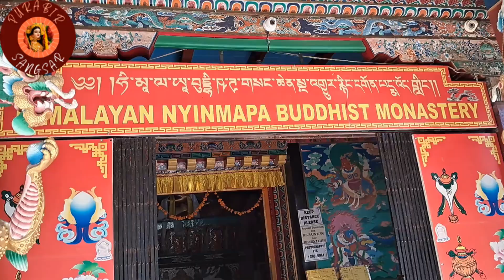Manali SightseeingTour part 1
Manali Sightseeing Tour part 1

In this video, we are going to take you on a journey to one of the most popular destinations in India - Manali, and explore some of its famous local sightseeing spots like Hidimba Devi Temple, Vashist Muni Ashram, and Mall Road Manali.

Manali, located in the northern Indian state of Himachal Pradesh, is a popular hill station known for its breathtaking natural beauty and adventure activities. The town attracts thousands of tourists every year who come to enjoy the serene and peaceful surroundings and explore the local culture and traditions.

Our first stop is the Hidimba Devi Temple, a famous Hindu temple located in the heart of Manali. The temple is dedicated to Hidimba, the wife of the Pandava Bhima, and is a popular tourist attraction due to its unique architecture and intricate carvings. The temple is surrounded by lush green forests and offers a peaceful environment to visitors to immerse themselves in spirituality.

Next, we head to the Vashist Muni Ashram, a renowned spiritual center located on the banks of the Beas River. The ashram is known for its hot springs, which are believed to have therapeutic properties due to their mineral-rich content. Visitors can take a dip in the hot springs and rejuvenate their body and mind amidst the beautiful surroundings.

Our final stop is the Mall Road Manali, a bustling street that is the commercial and social center of the town. The road is lined with shops, cafes, and restaurants, offering visitors a chance to indulge in some shopping and enjoy local cuisine. Mall Road is a must-visit for all tourists who come to Manali, as it offers a glimpse into the local lifestyle and culture.

In conclusion, Manali is a must-visit destination for all those who love nature, adventure, and spirituality. The town is home to some of the most beautiful local sightseeing spots like Hidimba Devi Temple, Vashist Muni Ashram, and Mall Road Manali. So pack your bags, come to Manali, and enjoy the beauty of this magnificent hill station.

If you like this video please do not forget to give your valuable comments.

Video Details:
What is very famous in Manali?
Is 2 days enough for Manali?
Which is best thing in Manali?
What is Manali special food?
What is special item in Manali?
Which month is best in Manali?
How much money is needed for Manali?
What not to miss in Manali?
Is Manali better than Shimla?
What is the price of igloo in Manali?
What we can buy from Kullu Manali?
How can I plan cheap Manali?
How to spend one day in Manali?
What should girls wear in Manali?
Which is the coldest place in Manali?
Can we wear shorts in Manali?
Do you need sunscreen in Manali?

1.O Come All Ye Faithful by DJ Williams